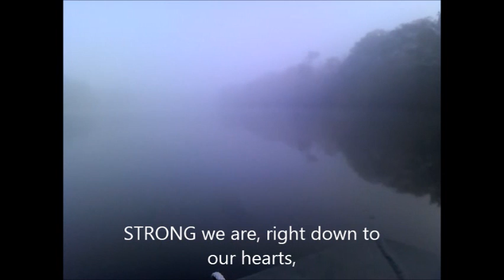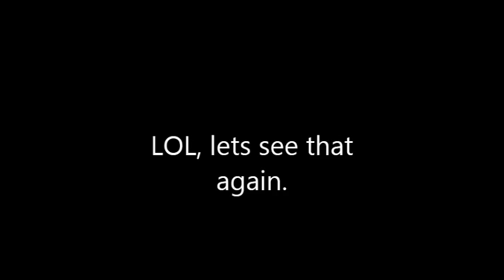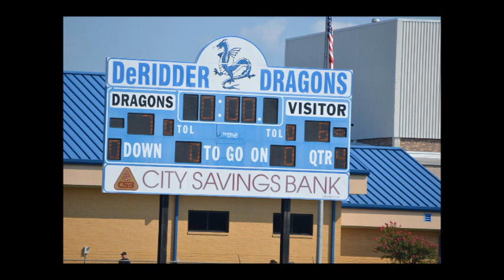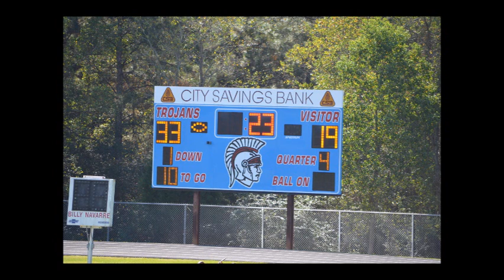2012 Swamp dragon movie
This is highlighted video of 2012 Swamp Dragons.  The kids are ages 4,5 and 6.  They play for an oginization called DYFL out of DeRidder, La.  This is the 4th team I had the pleasure of coaching.  Hope you enjoy.